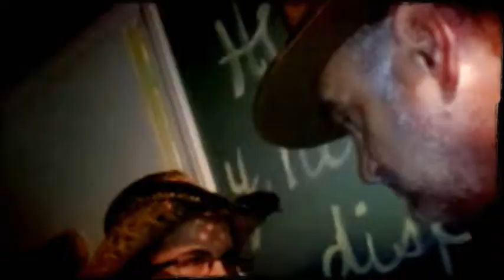Just Plain Crazy